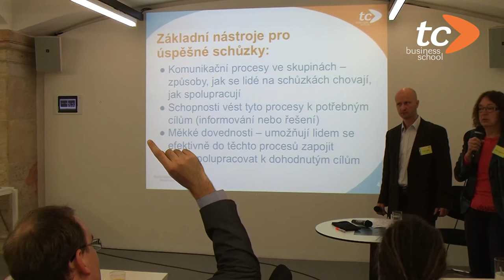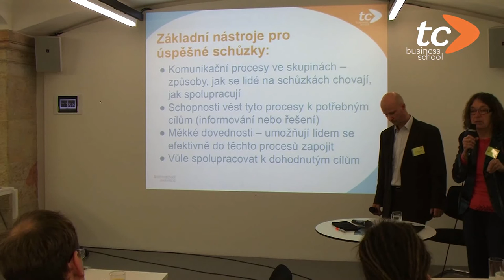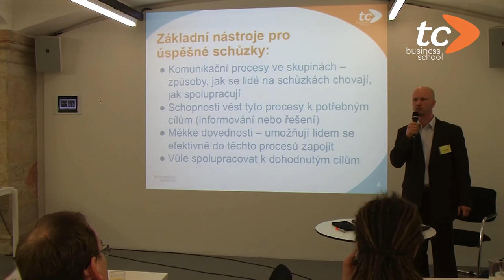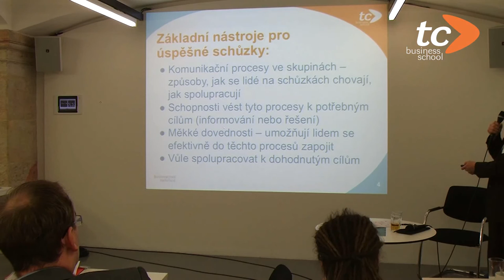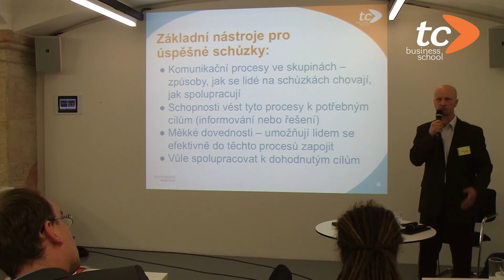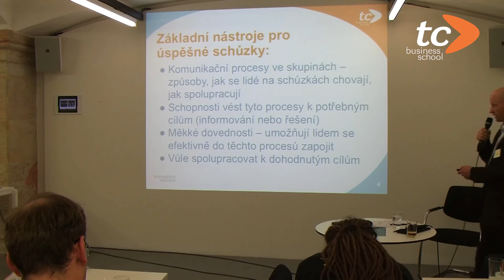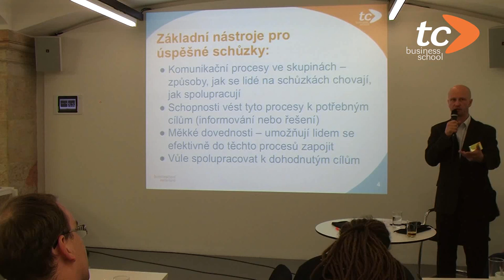Jak úspěšně vést porady – ukázka z workshopu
Ukázka z workshopu Schůzky a porady pořádaného TC Business School V této části vysvětluje lektor David Müller komunikační nástroje pro úspěšné schůzky. „Základem je, aby byl v organizaci někdo, kdo přemýšlí nad komunikačními procesy. Jak se na schůzkách lidi chovají, jakým způsobem se spolu baví, jak na sebe navazují, jestli přemýšlejí nad tématem,“ říká D. Müller.

Video odhaluje důvody, proč některé porady k ničemu nevedou, rozlišuje schůzky informativní a řešitelské a ukazuje, které dovednosti lidí v týmu posouvají organizaci k udržení konkurenceschopnosti.

Celý workshop lze zhlédnout na webu TC Business School.